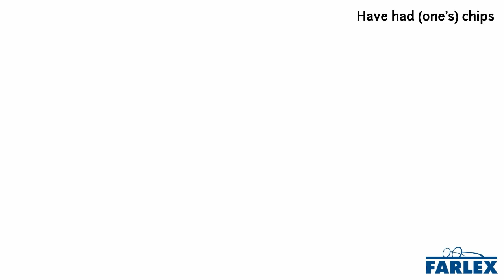have had (one's) chips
To be defeated; to fail completely; to die or be killed. A reference to chips (small plastic disks) used to make wagers when gambling. We tried to keep our business open through this recession, but we've had our chips at this point. My poor Uncle Rick fought long and hard against cancer, but he has had his chips in the end.